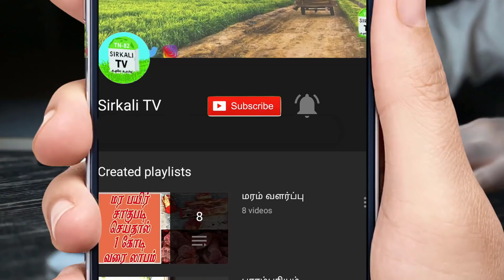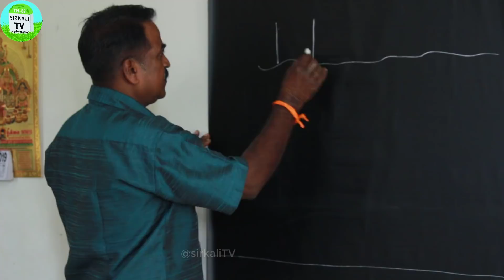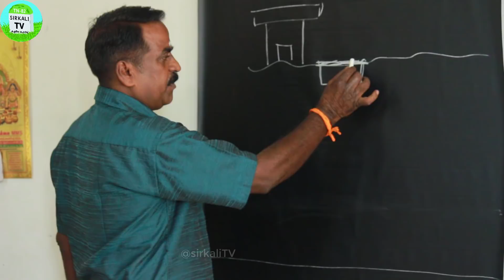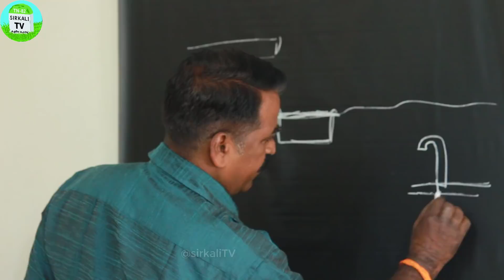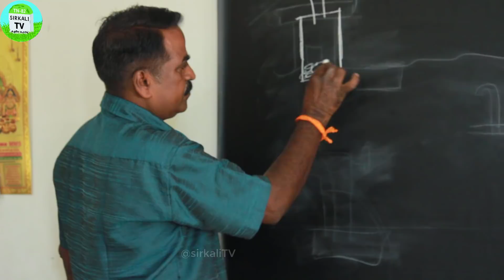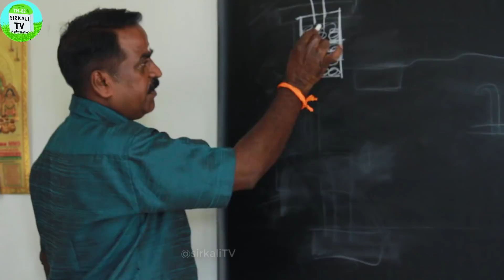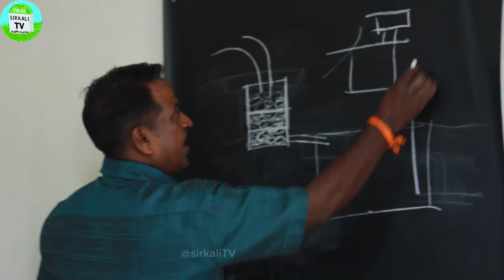மழை நீரை எப்படியெல்லாம் சேமிக்கலாம்? Rainwater Harvesting | How to save Rain water at home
மழை நீரை எப்படியெல்லாம் சேமிக்கலாம் | நிலத்தில் நீர் சேமிக்கும் முறை - பயனுள்ள காணொளி கண்டிப்பாக பகிருங்கள் | how to save rain water | Malai neer segaripu
மழை நீர் சேகரிப்பு கட்டமைப்புடன் மாடி வீடு கட்டப்பட வேண்டும்.குடிநீர் பிரச்சனையை போக்க மழை நீர் சேமிப்பு அமைப்பு கட்டாயம்